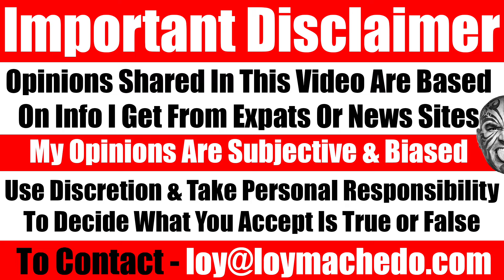My Untold Citibank Story (Part 3): How Dome Cafe Became A Part Of My Life - Video 7160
TO JOIN MY PRIVATE FACEBOOK GROUP

loymachedo shares
My Untold Citibank Story (Part 3): How Dome Cafe Became A Part Of My Life

Transformative Journey at Citibank: Overcoming Insecurities and Embracing a New World | Dome Cafe Experience

🌟 Welcome to Part 3 of my Citibank journey! Join me as I recount a pivotal moment at the luxurious Dome Cafe, where sophisticated executives and the affluent gather for coffee, lunch, and dinner. Coming from a humble middle-class background, with a starting salary below $1,000, I initially hesitated to enter this elite establishment.

🚀 However, after joining Citibank, I found the courage to step into this world of opulence. In this video, I share the unforgettable experience of breaking through my insecurities and entering a realm where the wealthy dine, network, and socialize. Discover how this transformative step altered my perspective as a young professional.

👉 Don't miss out on this insightful episode! How has your journey shaped your perspective? Let's engage in a meaningful conversation.

Transformative Citibank Journey: Overcoming Insecurities at Dome Cafe!
Unveiling the Luxurious World of Dome Cafe at Citibank - My Experience
Loy Machedo's Insightful Encounter at Dome Cafe - Citibank Chronicles
From Modesty to Opulence: Navigating Dome Cafe with Citibank
Breaking Barriers: My Citibank Story and the Elite Dome Cafe Affair
Dining with the Rich: Loy Machedo's Perspective Shift at Dome Cafe
Citibank Chronicles: Conquering Fears at Dome Cafe - My Journey Unveiled
Inside the High-End Realm: Loy Machedo's Citibank Transformation
Dome Cafe Revelation: Loy Machedo's Journey Through Citibank
Entering the World of Wealth: Citibank's Influence at Dome Cafe
Citibank Insights: Loy Machedo's Transformational Dome Cafe Episode
Dome Cafe Diaries: Loy Machedo's Journey from Modesty to Opulence
Citibank's Impact: Loy Machedo's Memorable Dome Cafe Experience
Loy Machedo's Citibank Tale: Overcoming Insecurities at Dome Cafe
From Middle Class to Elite: Loy Machedo's Dome Cafe Revelation
Citibank's Luxurious Turn: Loy Machedo's Dome Cafe Breakthrough
The Elite Experience: Citibank's Influence on Loy Machedo's Journey
Dining with Success: Loy Machedo's Citibank and Dome Cafe Encounter
Citibank Triumphs: Loy Machedo's Revelations at Dome Cafe
Loy Machedo's Citibank Adventure: Breaking Limits at Dome Cafe